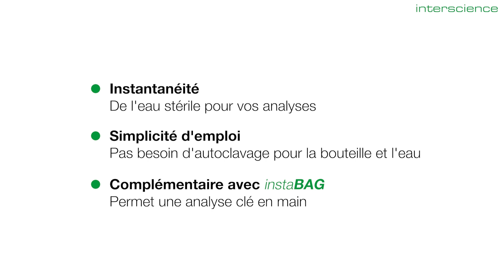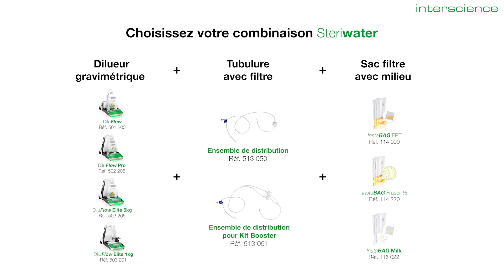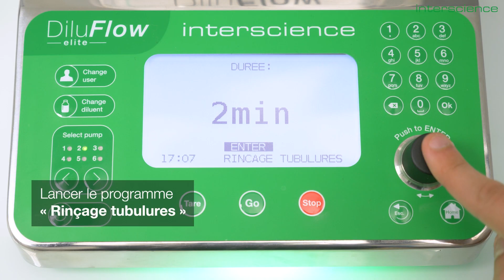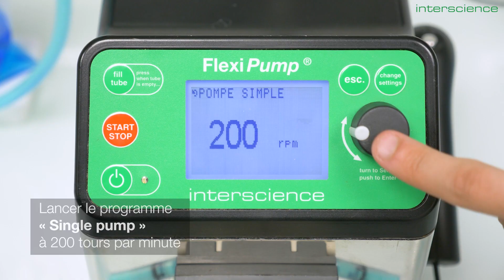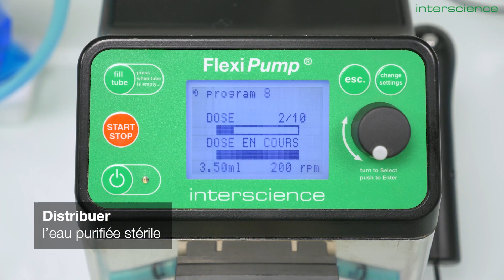Steriwater - Solution instantanée de stérilisation d'eau : Présentation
La préparation d’eau stérile est une étape chronophage qui demande de l’anticipation. Contrairement à un cycle de stérilisation à 121°C pendant 15 min, Steriwater est une solution instantanée de stérilisation d’eau.